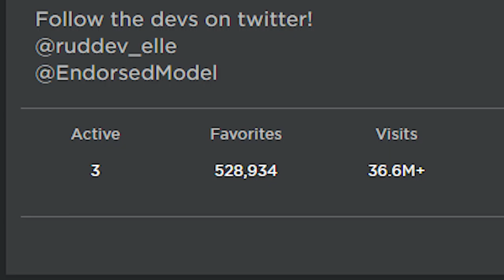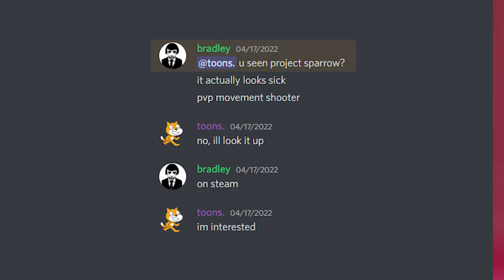Project Sparrow: The Best Movement Shooter You Never Played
Project Sparrow is a great movement shooter, please go play.